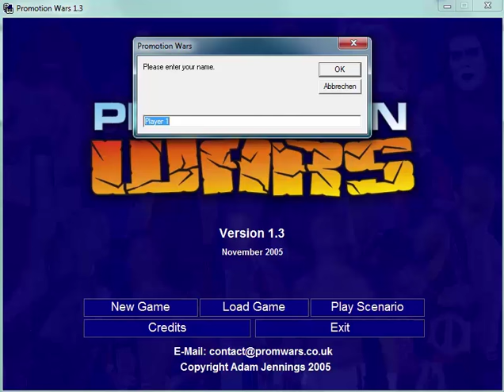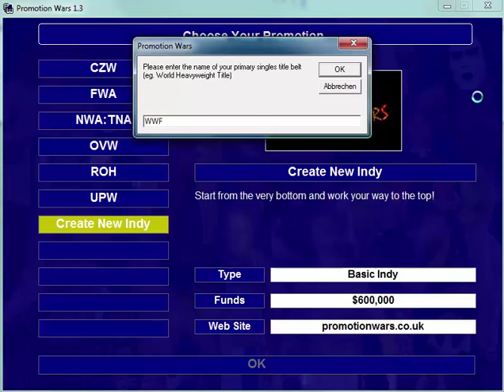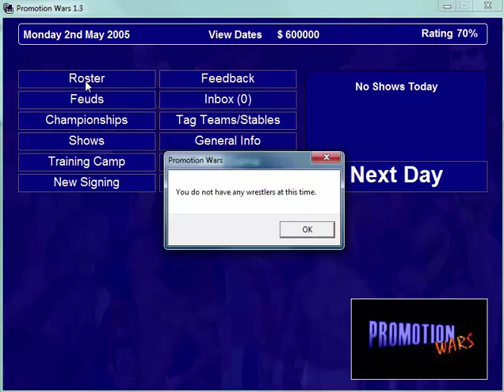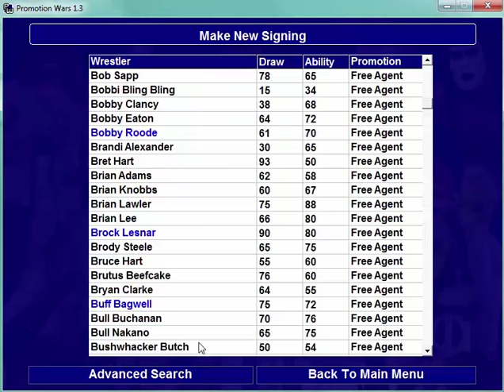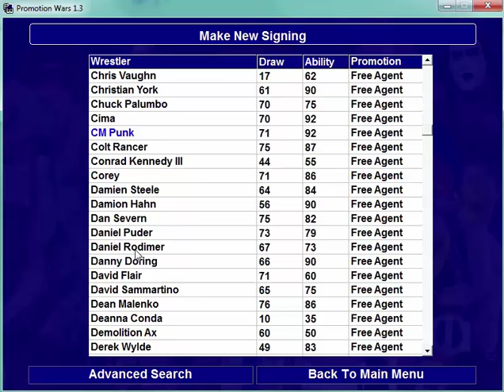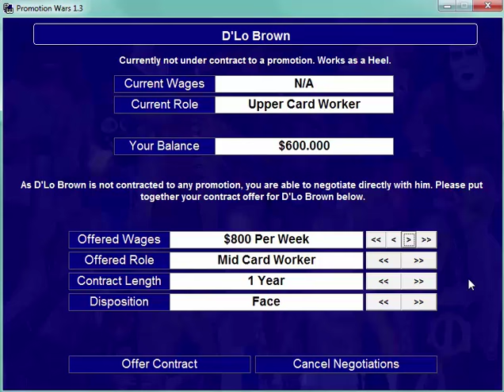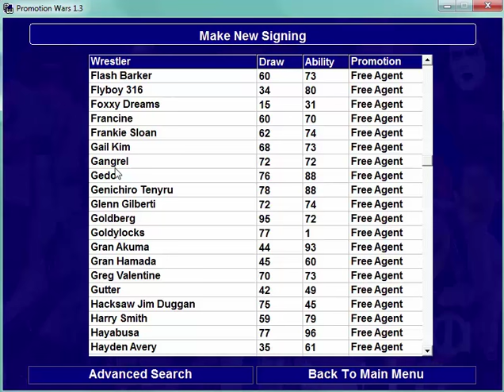MoonTalk Zockt! Let's Play Promotion Wars #001 (1/3) - Erste Schritte mit Isco und JFK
In ihrem allerersten Let's Play versuchen sich Isco und JFK am Wrestling Manager Promotion Wars aus dem Jahre 2005.

Hier versuchen sie voller Hingabe, ein Roster zusammenzustellen...